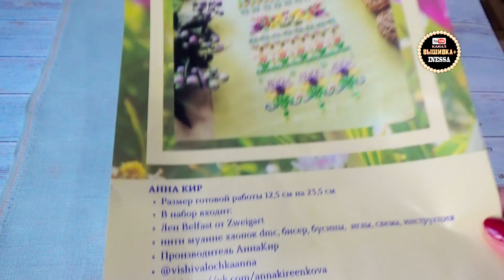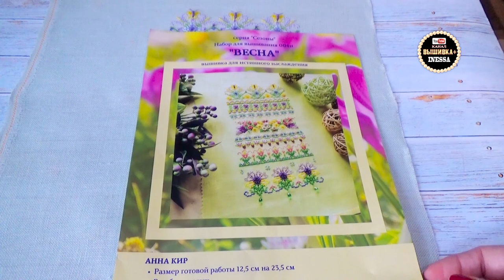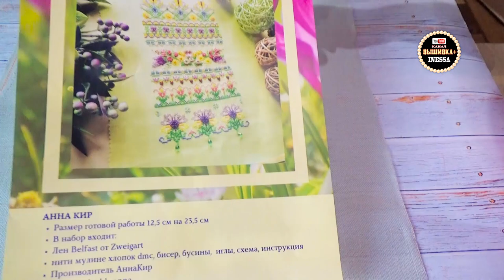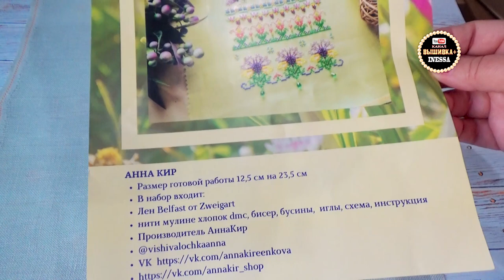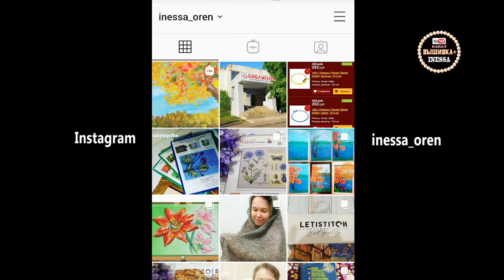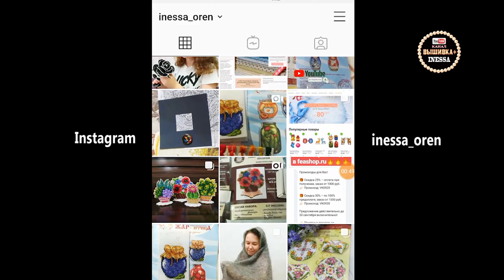Сэпмлер ВЕСНА от Анны Кир Готовая работа. Вышивка крестом, бисером, рококо. Цветочный сюжет.